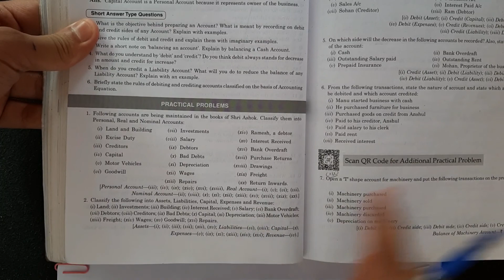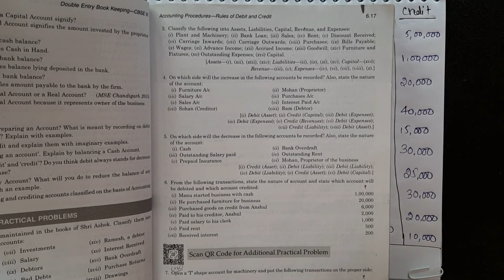Rules Of Debit and Credit | PART-2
In this video you can learn how to prepare a 'T' shape account and some important basic rules of debit and credit.